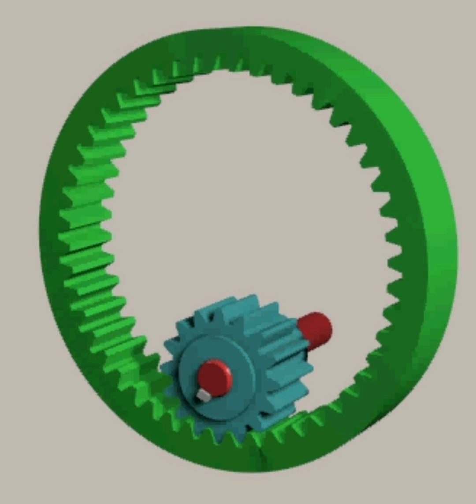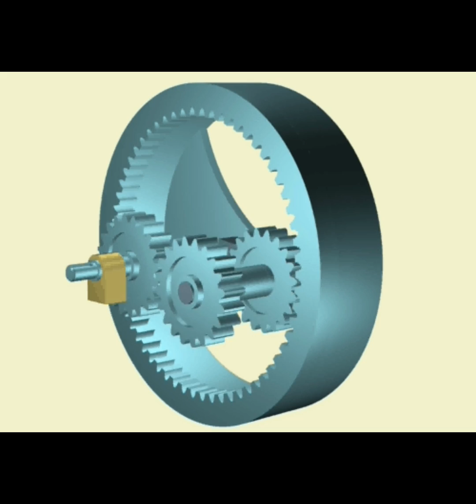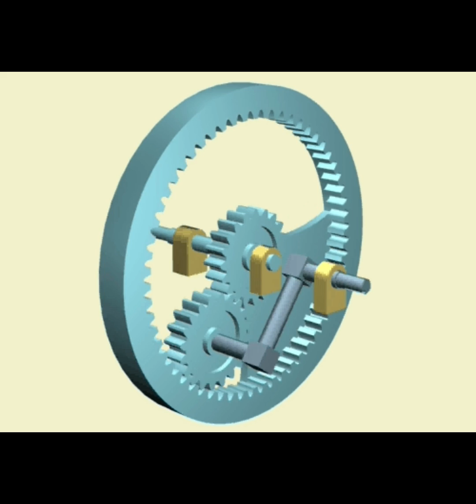20 mechanical Ideas